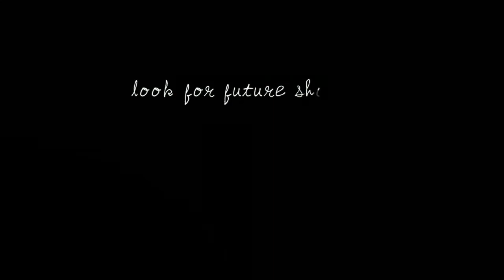Ben Folds Five - Live at UNC Memorial Hall, 2008 ('Front to Back' Reunion)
Performed live on September 18th, 2008, at the UNC Memorial Hall in Chapel Hill, NC. Aired on October 23rd, 2008.

This is the MySpace sponsored (one-off) reunion concert, the first to kick off the Front to Back series. As far as I know, this is also the only Front to Back concert. The pro-shot and interviews are presented by NowWhat.com.

The video is 2 encodes, one with a watermark and one without, so I just masked the watermark out with the other encode. I also added a faint resample that fades the frames because the framerate was really inconsistent on the original. For the audio, me and a friend had a really complex solution at first before we found the higher quality audio. Army is swapped out for the version on the Retrospective. I don't think any video or audio of the encore exists except for Battle, which is also on the Retrospective, but I do have a list of what songs were played below the timestamps.

☆Timestamps☆
00:00 Intro / Interview Pt. 1
00:32 Narcolepsy
06:18 Interview Pt. 2
07:29 Don't Change Your Plans
13:06 Mess
17:08 Interview Pt. 3
18:49 Magic
23:04 Interview Pt. 4
24:41 Hospital Song
26:58 Army
30:26 Interview Pt. 5
31:58 Your Redneck Past
36:01 Your Most Valuable Possession (feat. Dean Folds)
38:17 Regrets
42:30 Interview Pt. 6
44:02 Jane
46:41 Interview Pt. 7
48:15 Lullabye
52:15 Outro

[ENCORE: Jackson Cannery, Eddie Walker, Selfless, Cold and Composed, Battle of Who Could Care Less, Where's Summer B.?, Julianne, Song for the Dumped] ​